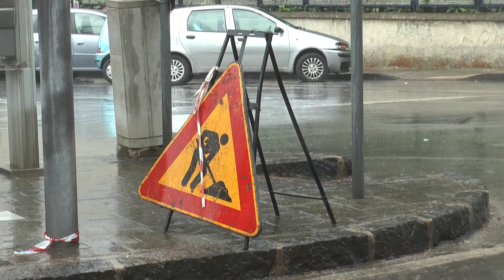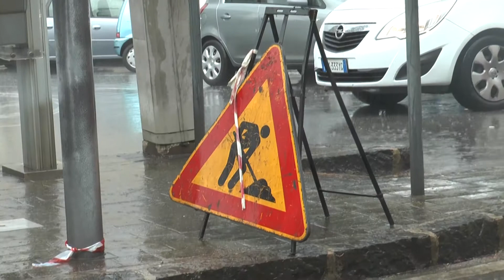Ripresi i lavori a viale Marconi Polemiche per l'abbattimento di un pino